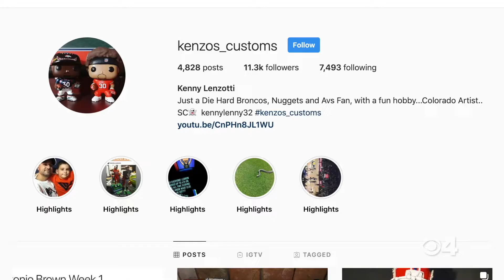Kenzo's Customs Interview with Ryan Greene CBS4 7-14-19